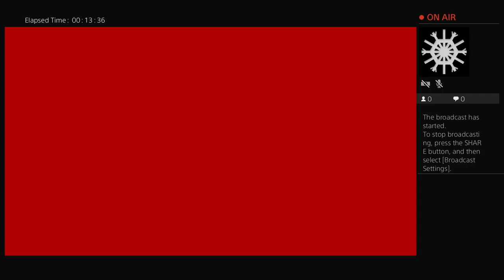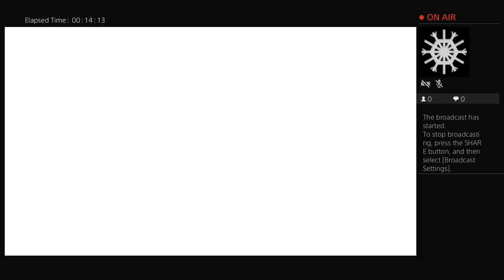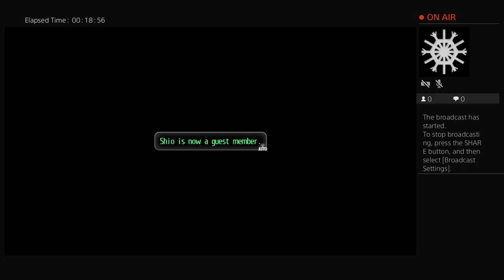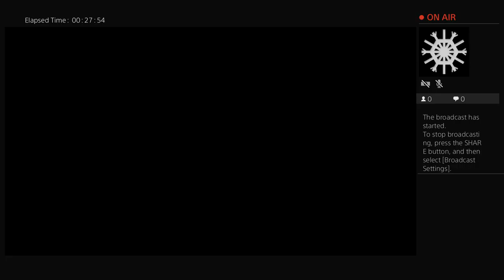songofgraceshigh's Live PS4 Broadcast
First attempt at a stream!